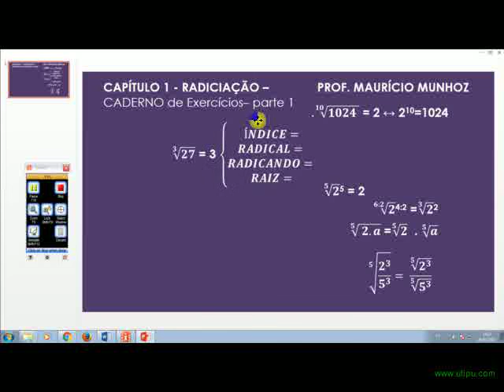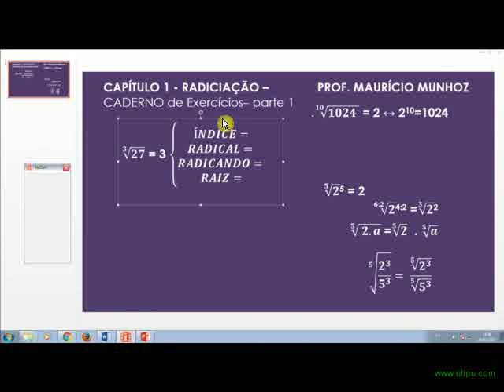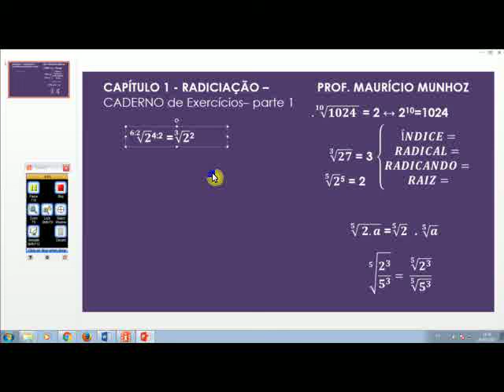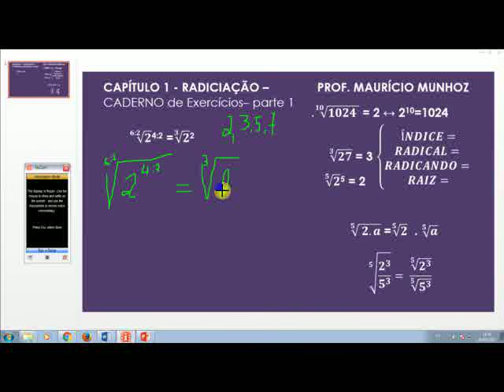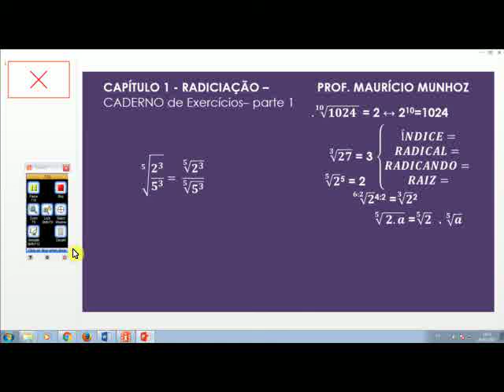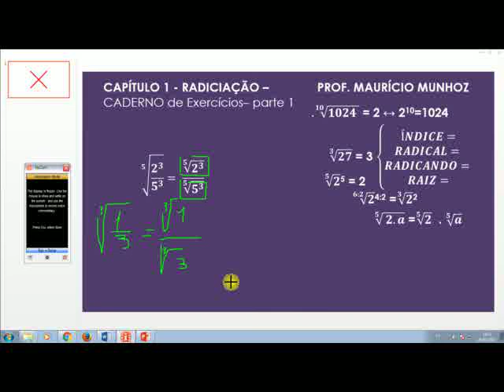CAPÍTULO 1 RADICIAÇÃO PARTE 1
Radiciação - parte 1 (caderno de exercícios)